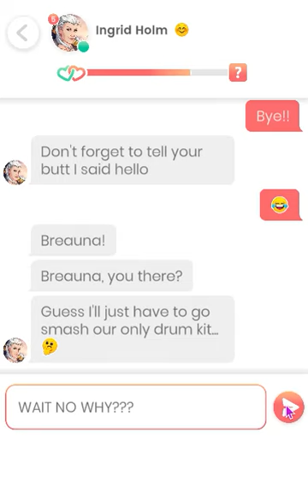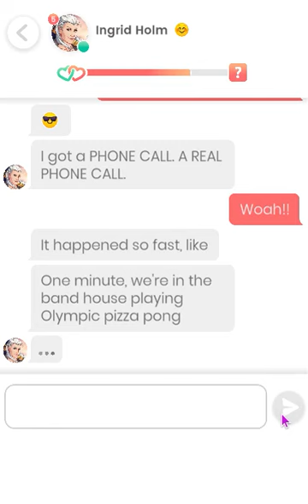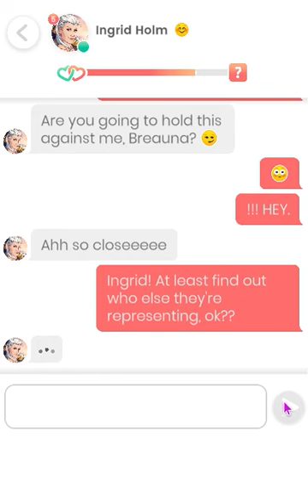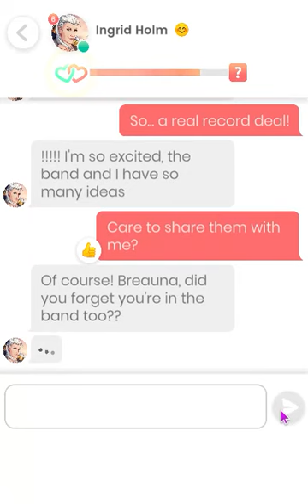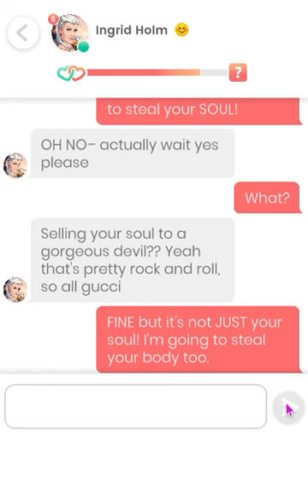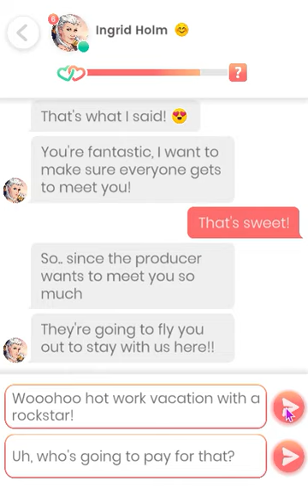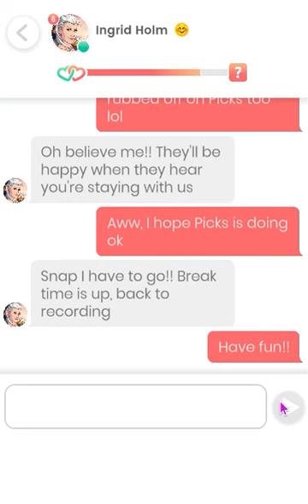Lovelink: Ingrid Holm (28)